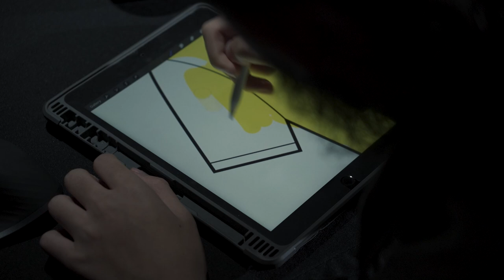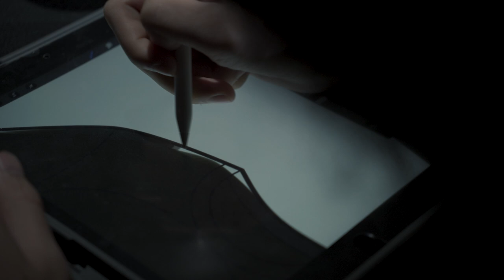Jersi Baharu Harimau Malaya - MALAYSIA 2022-2024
Persatuan Bolasepak Malaysia (FAM) dan Nike hari ini memperkenalkan jersi terbaharu Harimau Malaya!

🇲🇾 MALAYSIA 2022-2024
Home & Away Kit